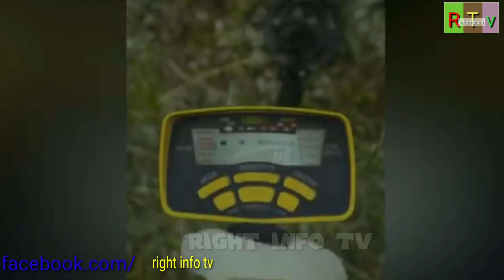5 khush Qismat log jo rato raat ameer ban gae |اسے لوگ جو راتوں رات امیر بن گئے |right info tv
Aisy log jo rato rat ameer ban gae jinho ne kabhi socha b nahi tha, or esa kisaan jo 1 athori ko dhondty dhondty khazana dhond betha jis se oski life change kar di, or aik olti (vomting) ne aik bandy ki life change kar di is video  me dekhy